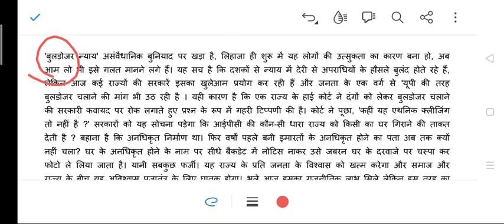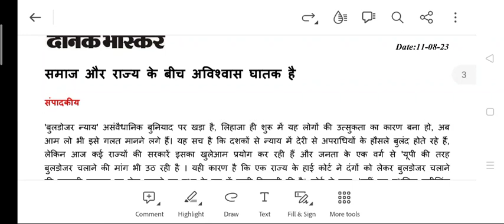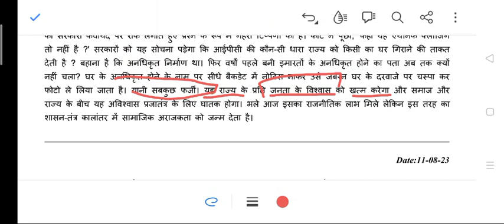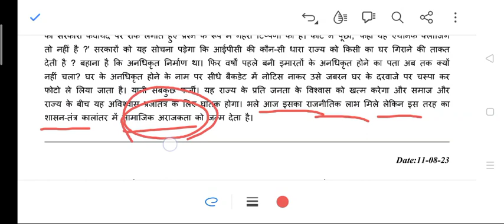क्या "बुल्डोजर न्याय" गलत है?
उत्तर प्रदेश सरकार और हरियाणा की सरकार बुलडोजर के द्वारा अनधिकृत निर्माण को हटा रही है। सरकार के इस कृत्य पर कोई आपत्ति किसी को क्यों होनी चाहिए?